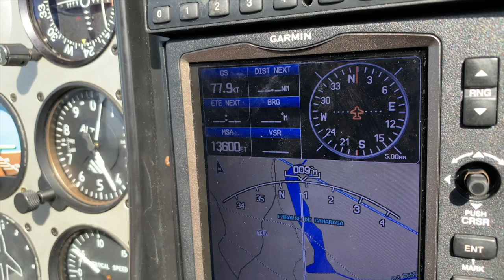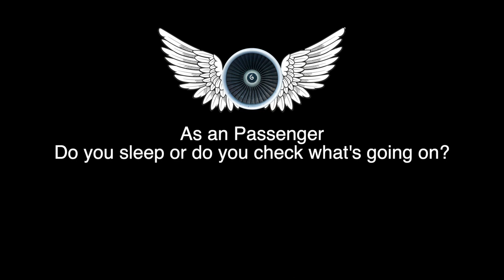Flyingdan Interview // Pilot Instructor and Airbus A320 First Officer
First of all sorry for the echo. This was my first Multi- Camera and extern Sound recording. I will Improve in the future. If you have usefull tips how to remove the echo in the post- production, please write it in the Comments down below.
In this new format I will search for interesting People and i will put them in front of the camera. Its made to help YOU guys during your Pilot- Training.

Monday: UTC 12 o`clock // Luftfahrt erklärt auf deutsch
Wednesday: UTC 12 o´clock // 5min Aviation Explanation Video
Sunday: UTC: 12 o´clock // weakly Vlog or a Video of my Flight Training
Non scheduled Videos i will upload if I will have enough Material.

Follow Kylimusic on Instagram and soundcloud!

**Sämtliche Amazon Links, hängen NICHT mit einem Partnerprogramm zusammen. Sie dienen lediglich als Hilfe für neue Benutzer auf Youtube.

2 goPro HERO 4

2 goPro HERO 7

Canon PowerShot G7 X Mark II